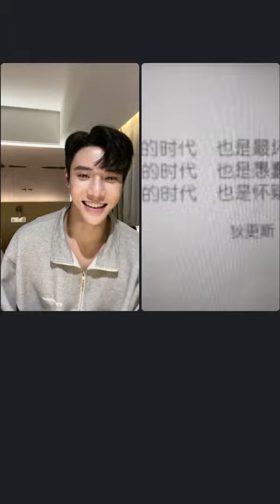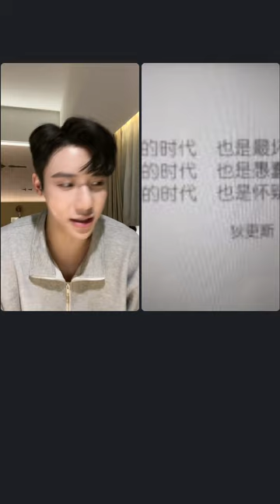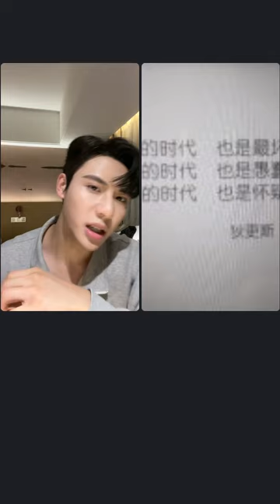221231 代高政 Dai Gao Zheng 대고정(따이까오정) 微博直播 WEIBO LIVE 웨이보 라이브 PART 1